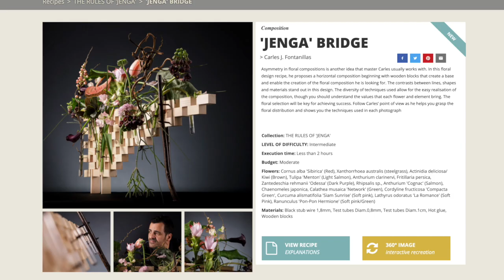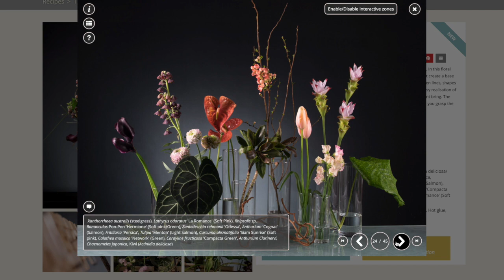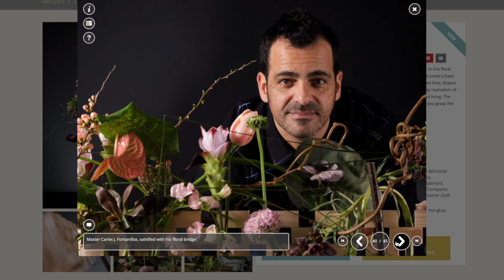Step by step by Carles J. Fontanillas & FLOOS 'JENGA' BRIDGE'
Asymmetry in floral compositions is another idea that master Carles usually works with. In this floral design recipe, he proposes a horizontal composition beginning with wooden blocks that create a base and enable the creation of the floral composition he is looking for. The contrasts between lines, shapes and materials stand out in this design. The diversity of techniques used allow for the easy realisation of the composition, though you should understand the values that each flower and element bring. The floral selection will be key for achieving success. Follow Carles’ point of view as he helps you grasp the floral distribution and shows you the techniques used in each photograph.

FLOOS is the first 100% online library where you can find more than 500 step-by-step recipes, together with the tips and secrets of the world’s most renowned master florists:

• More than 500 floral design recipes
• Step-by-step instructions
• By Master florists of world renown
• For professionals and advanced fans

If you want to learn more, visit us!